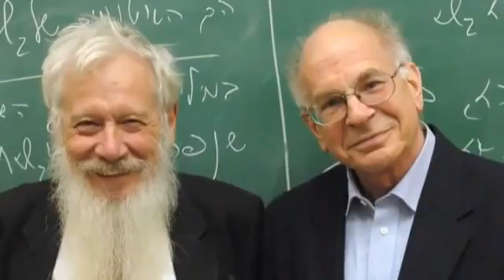Secrets about the Israeli Technology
Israel is one of the leading countries in the field of biotech research, standing side by side with the European nations and the US.

Israel is a pioneer in finding solutions to the problems of global food and water shortages.